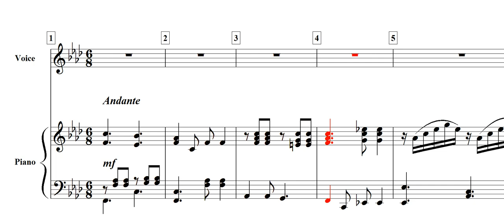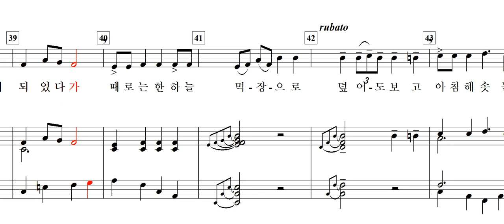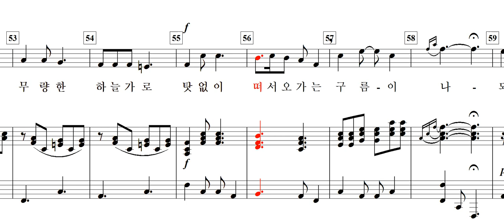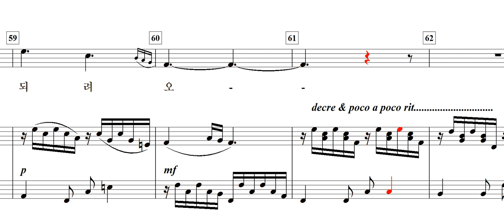구름(이영도 詩. 금수현 曲)